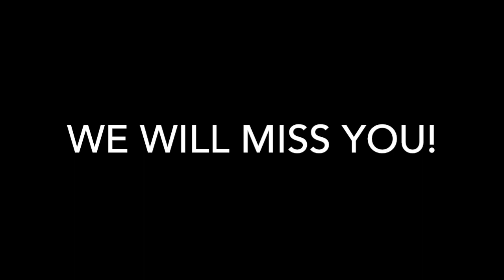Hot Off the Press - Turner's farewell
Sports Editor Turner Blaufuss says goodbye on his last day with Daily News, and we've got his bloopers!